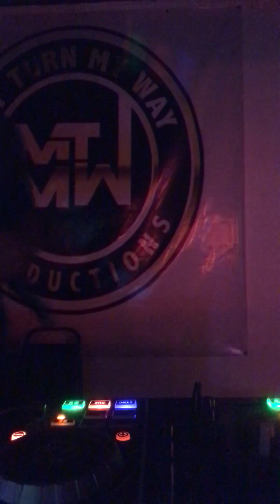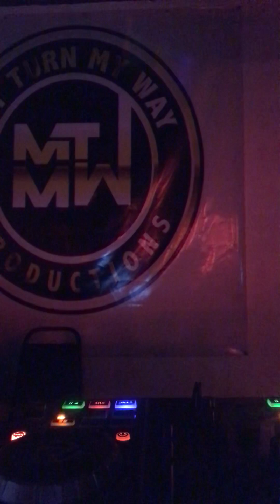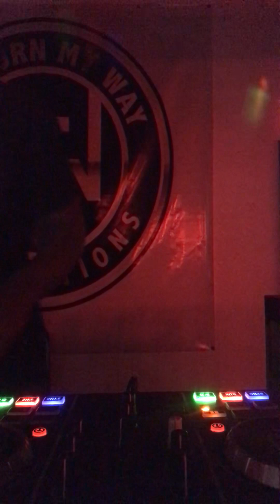THE TRICKY WHEATHER BAND LIVE